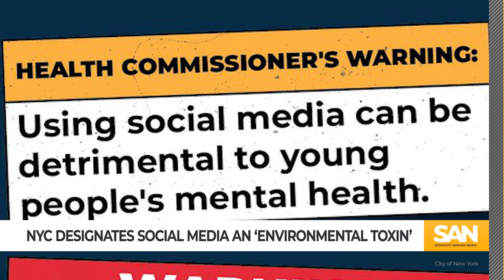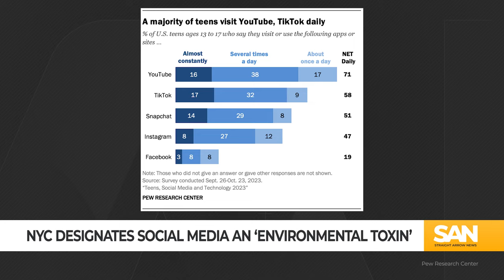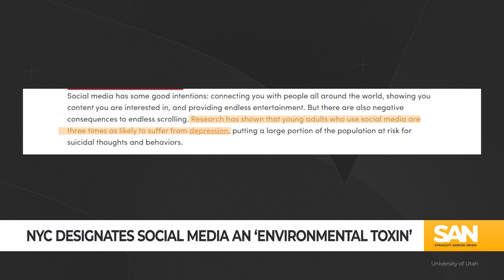NYC becomes first city to label social media ‘environmental toxin’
New York City is now the first major city to label social media an “environmental toxin,” as declared by the New York City Department of Health and Human Services and Mental Hygiene on Wednesday, Jan. 24. Mayor Eric Adams, D, granted Commissioner Dr. Ashwin Vasan the authority to issue the public health emergency during his third State of the City address.